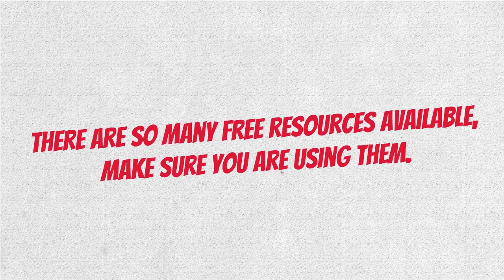Five tips to prepare the IELTS | EIM